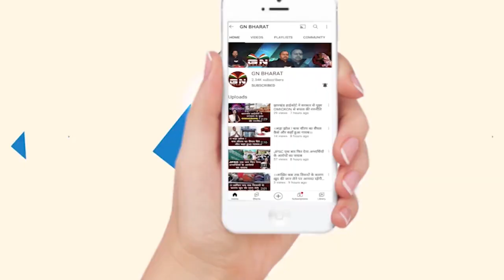CHC कामडारा परिसर में स्वास्थ्य मेला का किया गया आयोजन, देखिए रिपोर्ट